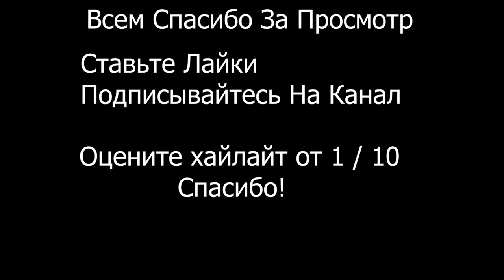НОВЫЙ УРОВЕНЬ🖤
Название видео:НОВЫЙ УРОВЕНЬ🖤

                             ПОЛЕЗНЫЕ ИНФОРМАЦИИ :
1. ПИАР - 15 Р ( ЗА ПРИХОД НЕ ОТВЕЧАЮ )
2. ИГРАТЬ СО МНОЙ В 1 КАТКУ - 15 Р
3. ПИАР 30 Р ( ПРИХОД 10-15 )
4. МОДЕРАТОР - 100 Р ( БАН ЕСЛИ ПИАРИТЬ СЕБЯ! )
5. ВКЛЮЧИТЬ ВЕБ-КАМЕРУ НА 5 МИНУТ - 200Р
6. ДОБАВИТЬ В ДРУЗЬЯ - 20 Р
7. ИГРАТЬ ВЕСЬ СТРИМ - 100 Р
8. ЗАКОНЧИТЬ СТРИМ - 300 Р
9. ОЦЕНИТЬ ИГРУ - 20 Р
10. ПРОВЕРКА В КЛАН (ГИЛЬДИЯ) - 20 Р

                                  FREE FIRE:
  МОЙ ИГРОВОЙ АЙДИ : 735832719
 МОЙ ИГРОВОЙ КЛАН (ГИЛЬДИЯ) - 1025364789

                                WORLD OF TANKS :
МОЙ ИГРОВОЙ НИК : Sony_Osh
МОЙ ИГРОВОЙ КЛАН : [UZBRU]

настройки оттяжки
thedonato
como levantar la mira en free fire
test
freefire
galaxy a10
a30
free fire samsung a10
a20
настройки для фри фаер для оттяжки
чювствительность для фрифаер
смешные моменты
sick saint
azoz
darking
b2kill
akiles
a3sag
mrstiven tc
luay
the best player.
sensitivitas auto headshot hp samsung
wawanmks
frontalgaming
sensitivitas mp40
sensitivitas shotgun
sensitivitas m1014
let's hyper
rendyrangers freefire
antrax
лучшая чювствительность
топ мира
настройки оттяжки на samsung
топ игрок в фриаер
самсунг а10
boomsniper
configuracion de heroico free fire
gran mestre
headshots full
tendencias
free fire
vivo y91 free fire
golemcito
antronixx
blazze
raiser
elmaczi
golemcito games
sensitivitas
a70
cumple
sueños
metas
streamer
a60
a50
100%в голову
фри фаер
татешки
ff
كيف تلعب فري فاير ب a10
a20+a30
felicidad
ajjubhai free fire
funny
freefire funny moments
freefire tiktok
funny moments
thepoysha
pkgamers
pubgmobile
trollkid
pubg tiktok
pubg
funny moments
kawek pdg
sensitivitas free fire terbaik
гарена
шутер
free fire singapore
shoot
mobilegame
игра
battle royale
update
nobru
nobru tv
freeefirebestplayer
freefiremorocco
free fire funny
nekitaet
upd